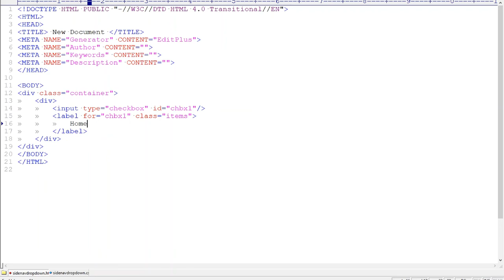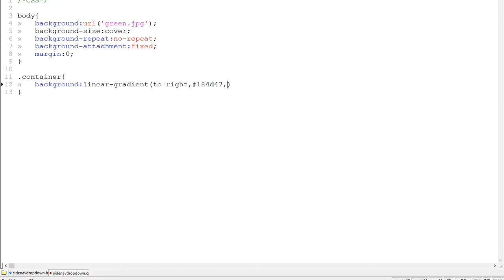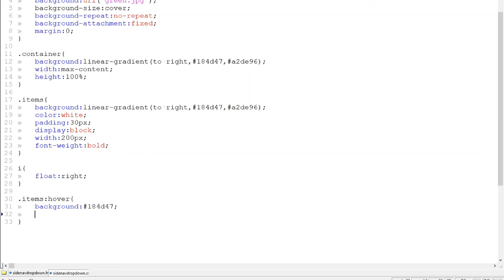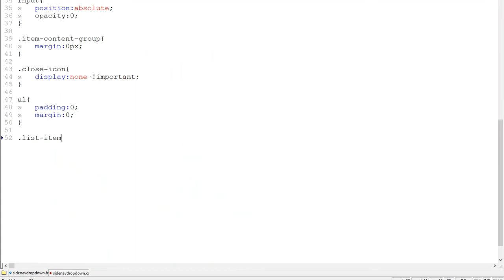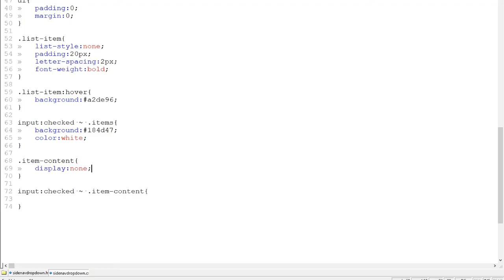LEFT NAVIGATION BAR DROPDOWN USING HTML AND CSS | ACCORDION STYLE DROPDOWN USING CHECKBOX.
A left navigation bar is a common user interface element that appears on the left-hand side of a webpage or application, and provides a list of links or options for users to navigate to different sections or pages of the site. To create a left navigation bar using HTML, CSS, and JavaScript, you would typically follow these steps:

HTML Structure: First, you would create the HTML structure of the navigation bar, which might include a container element, a list of navigation items, and links or icons for each item.

CSS Styling: Next, you would use CSS to style the navigation bar, including the colors, fonts, and positioning of the elements. You might also add styling to make the navigation bar responsive to different screen sizes, such as using media queries to adjust the layout or font size.

JavaScript Interactivity: Finally, you might use JavaScript to add interactivity to the navigation bar, such as handling user clicks or hover events to highlight or expand the current item, or to add animations or transitions to make the navigation more engaging.

Overall, a left navigation bar can be a useful and intuitive design element for websites and applications, providing users with easy access to important sections or pages of the site. By using HTML, CSS, and JavaScript, you can create a customized and responsive navigation bar that enhances the user experience and makes it easier for users to find the information they need.